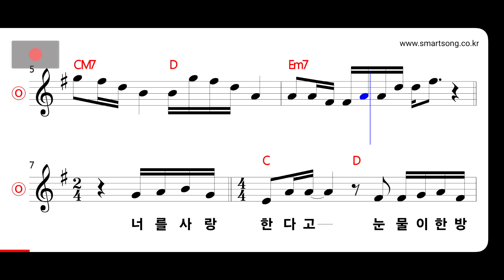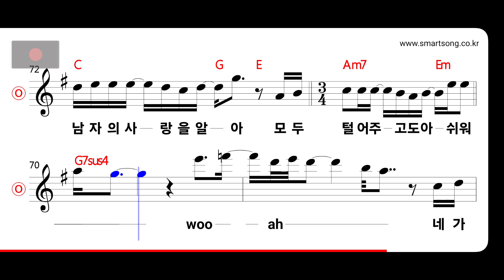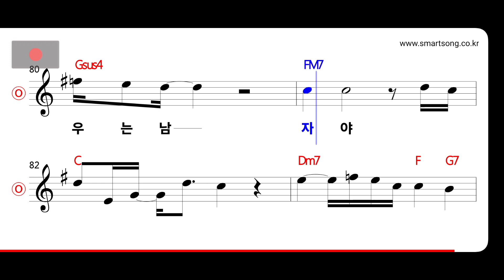먼데이키즈 - 남자 MR